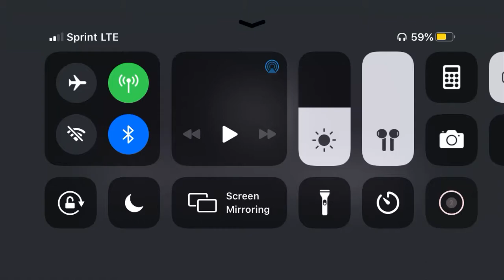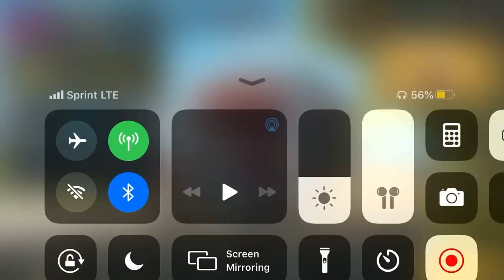Bought Winner Deal 29.99$ | Case opening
Sorry I haven’t been posting I’ve been focused on school  🏫 💯